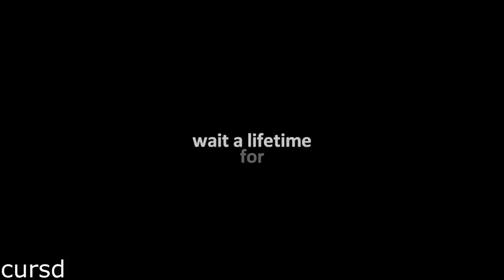morgan & reid | wait a lifetime for you (remastered)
"I would wait a lifetime for you ..."

I rewatched the original version and HATED it. The song is just amazing and there's so much potential for something extraordinary ... and I made that? Eugh. So, I just had to redo it, and this time, I'm happy.

Summary (in case its unclear, although I'd advise you watch it first, then read this)

Morgan and Reid are in a secret sexual relationship that Morgan denies openly. However, Reid has fallen in love and struggles to cope with his feelings for Morgan while the other agent maintains his freedom. Deciding against revealing his feelings, Reid keeps quiet. Morgan begins to feel more attached to Reid, and then realises his feelings after a series of incidences where Reid's life is put in danger, but he is too late as Reid has disappeared. Morgan finds a bloody corpse and is devastated to think it may be Reid ...

There will be a sequel to this, when I find the time to finish it. I have so many ideas, they all want to come out at once! And I'm very sorry for my first M/R video in ages to be a remake of an old one. I hope you guys like it =]

Comments are gold!

Quotes:
Morgan: There's some things you can't control even with that big old brain of yours.
Reid: You don't really know what you're talking about, do you?
Morgan: You're right. I have absolutely no idea what it's like to be in love with another man.
Elle: Is something up with you two?
Morgan: I'm not sleeping with Reid.
Reid: For the first time, I know. So what do I do?
Rossi: Tell him.
Morgan: I like my job.
Rossi: You like him more.
Morgan: JJ, where's Reid?
JJ: We can't find Reid.

'Center Of Attention' by Jackson Waters'